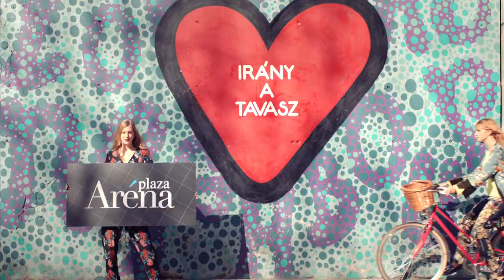Arena Plaza TVC Spring 2017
Director-Editor: Andrea Horvath
DOP: Martin Szecsanov
Producer: Levente Méray
Models: Gréta Axente@Attractive Models, Andy Nagy@Visage Models
Graphic design: Gróf BP
Props: Richárd Illés
Grading: Ádám Vándor@Spájz
Camera eq: Péter Grüll@Kraft BP
Vfx: Bálint Barbier
VO: Nagy-Németh Borbála
Styling: Niki Kökény, Judit Pintér@Glamour Hungary
Hair: Mátyás Lukács
Make up: Richárd Fazekas